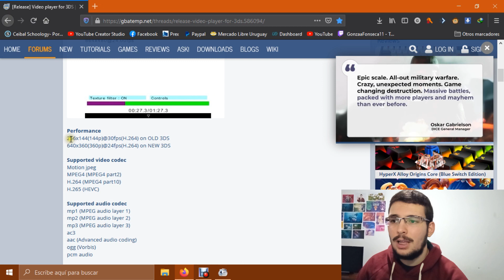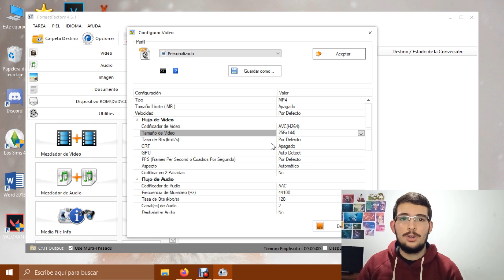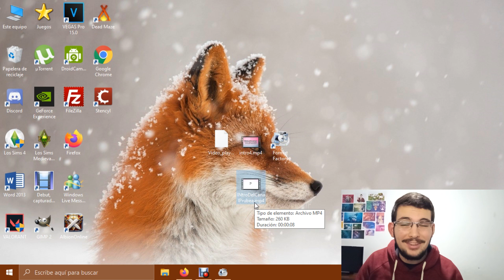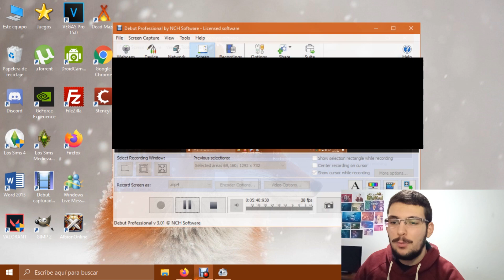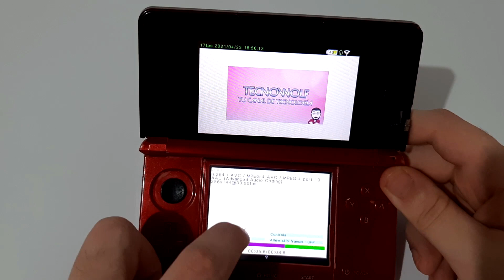Reproductor de Video para 2DS/3DS [2023]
DESCRIPCIÓN📖
En este videó les traigo un nuevo reproductor de video para su consol.a, es capaz de reproducir archivos de video en .mp4 y .mp3, ¡muy útil!